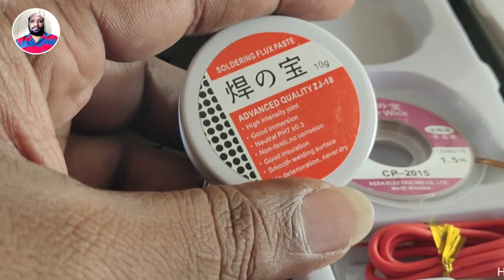Basic Bga Repair Station Tool Kit with Solder Paste and Wire